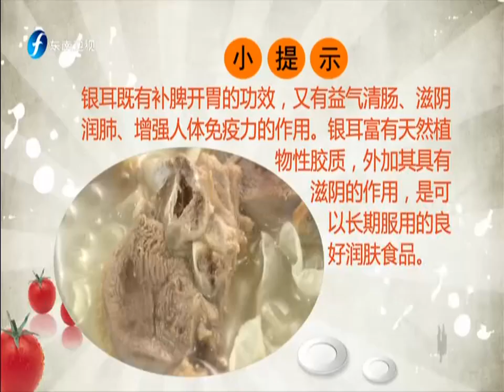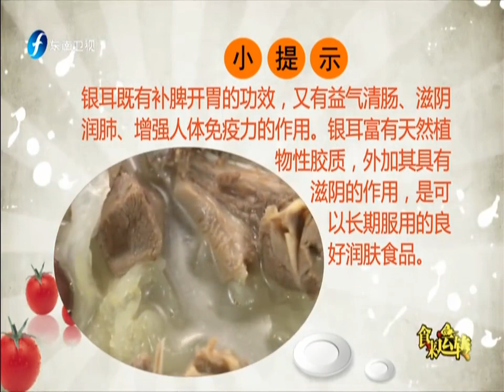20150913 食来运转